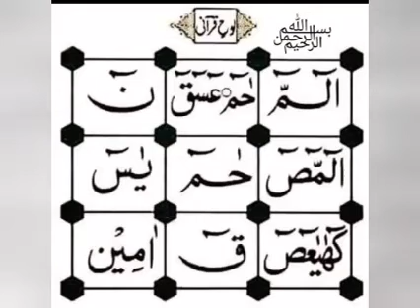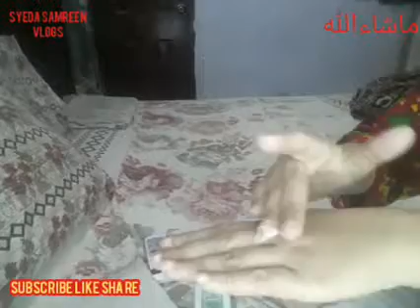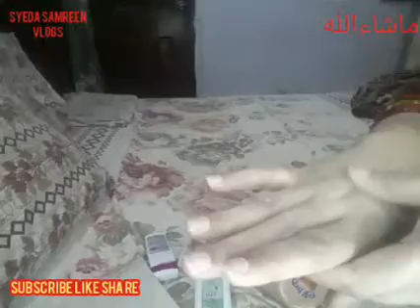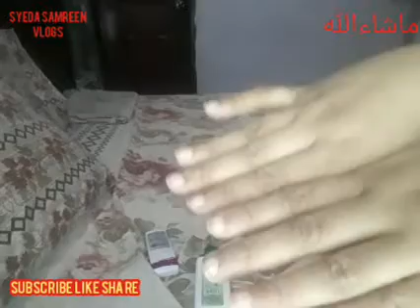masallah how i hand care. |syeda samreen vlogs